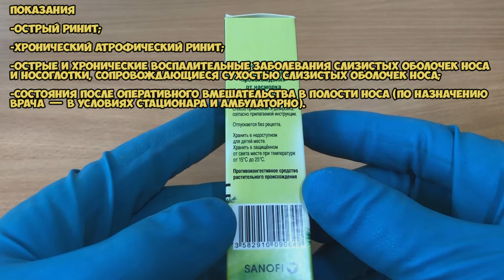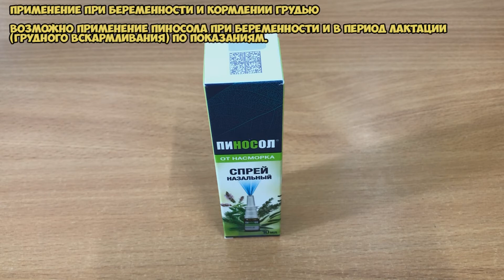Пиносол спрей инструкция по применению препарата: Показания, как применять, обзор препарата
Пиносол оказывает противовоспалительное, противоотечное действие, уменьшает вязкость секрета слизистой оболочки дыхательных путей.

Показания:
-острый ринит;
-хронический атрофический ринит;
-острые и хронические воспалительные заболевания слизистых оболочек носа и носоглотки, сопровождающиеся сухостью слизистых оболочек носа;
-состояния после оперативного вмешательства в полости носа (по назначению врача — в условиях стационара и амбулаторно).

О чём видео:
0:00 Пиносол спрей
0:08 Показания
0:33 Способ применения и дозы
0:53 Противопоказания
1:02 Применение при беременности и кормлении грудью
1:12 Побочные действия
1:21 Условия хранения и срок годности